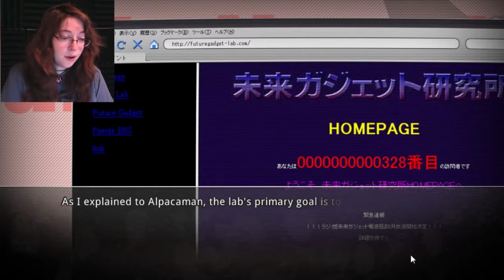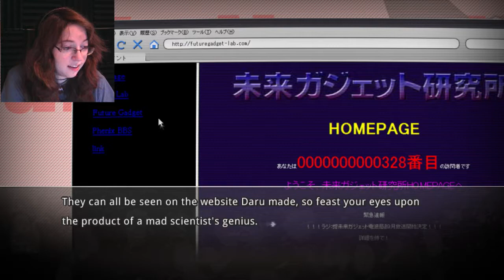DO NOT EAT THE GELNANA! | Stein's Gate 5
In which Okabe takes us through the lab and shows off their most recent experiment. I'm certain there's a few ethical violations going on here!